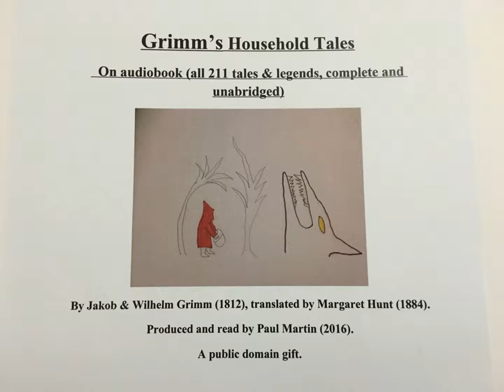Grimm's Fairy Tales No. 148, The Lord's animals and the Devil's